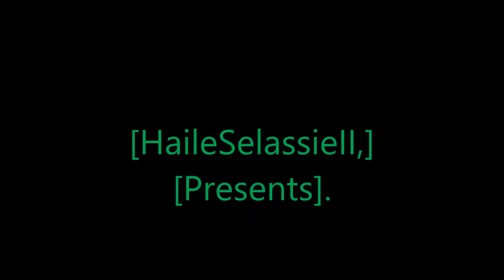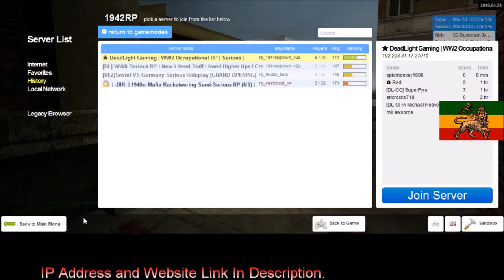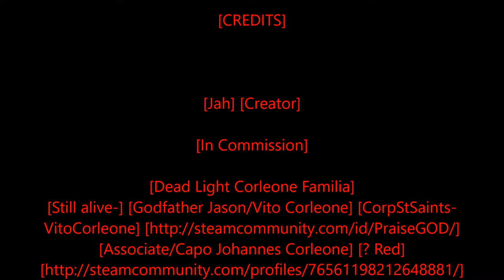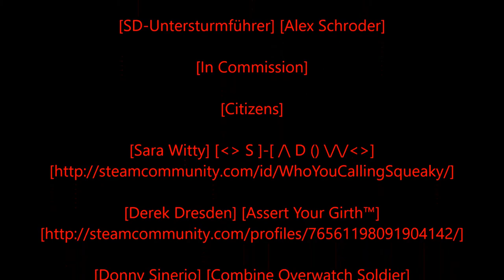Rastafari Exposed Garry's Mod Dead Light Role Play WWII Caleno Diaries Episode 3 Finished HD